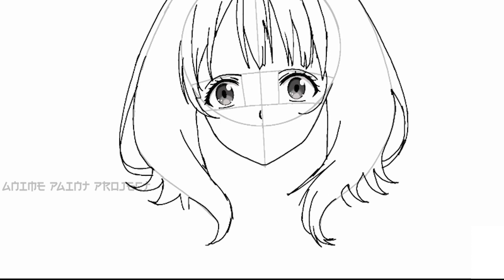Speed drawing Yanami Anna [Too many loosing Heroines]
Character Name---Yanami Anna
Anime name---Too many loosing Heroines
All the artworks are done by me but I didn't create these music tracks.

My main goal in doing this channel is to encourage beginner-level artists interested in Japanese anime and increase anime fanbase worldwide.

I hope to create more videos in the future.